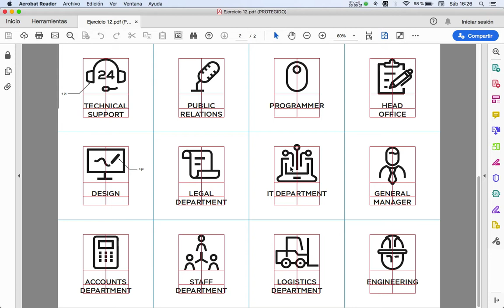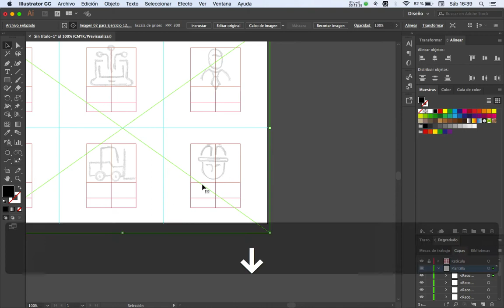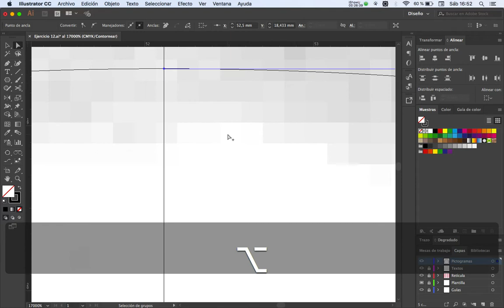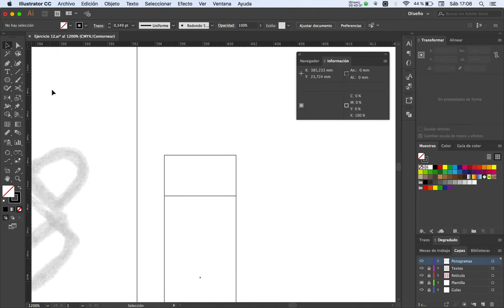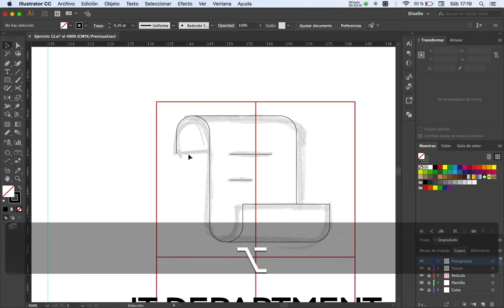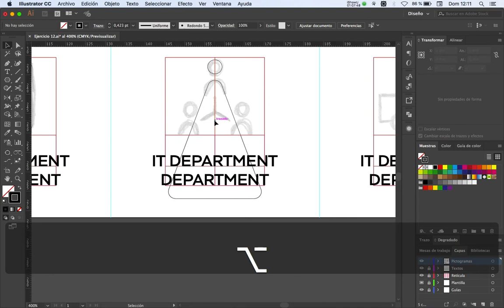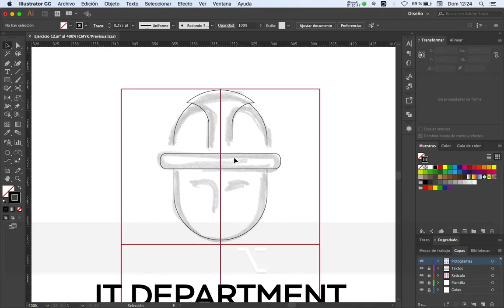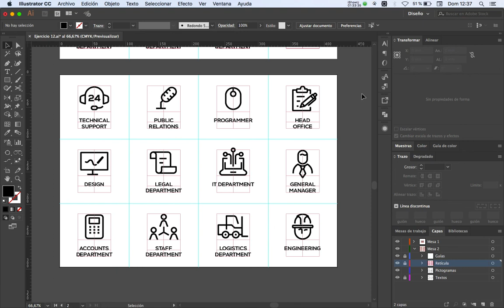Creación de pictogramas de línea en Illustrator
Enlace para descargar el material necesario para la realización del ejercicio: